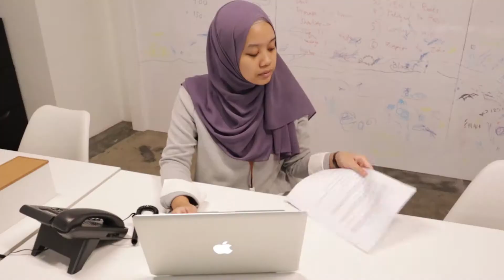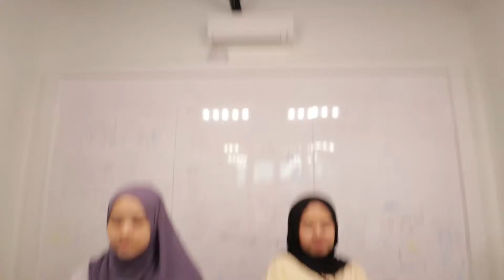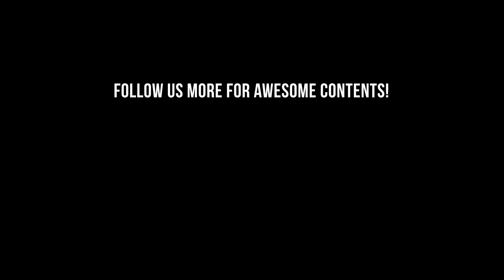5 Types of Candidates Employers Love to Hate [The Atap Sembang Kencang - Ep. 2]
We have candidates almost everyday coming in here and we believe us when we tell you that these people are more common than you think! Find out the 5 kinds of candidates employers (us included) reeaalllly love to hate.

read the rest here: